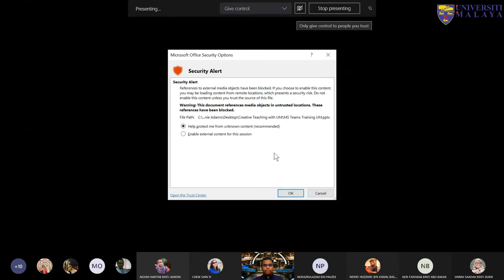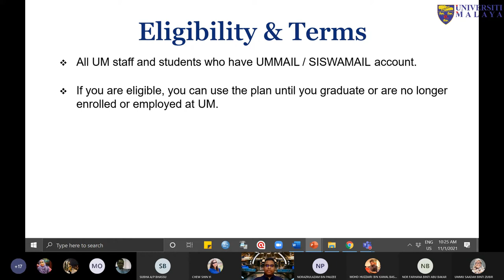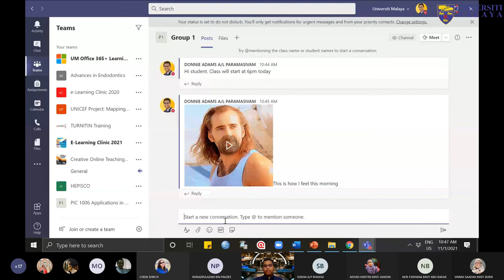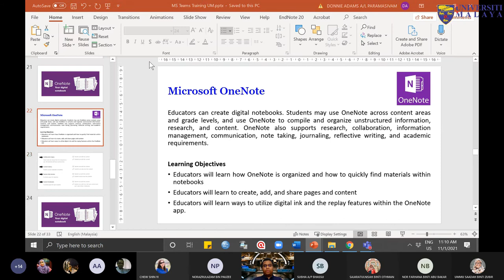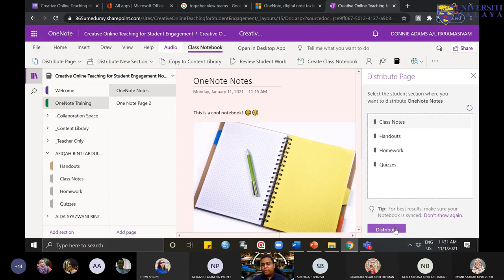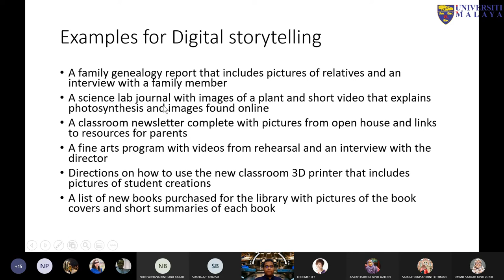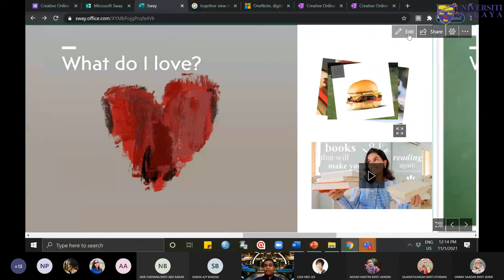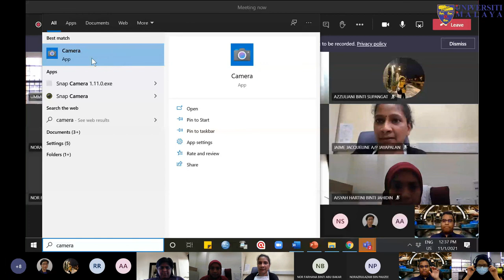UMTeachOnline2021 - Creative Online Teaching for Student Engagement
Creative Online Teaching for Student Engagement

Dr. Dr Donnie Adams

Faculty of Education, Universiti Malaya

Terima Kasih.

TQ.